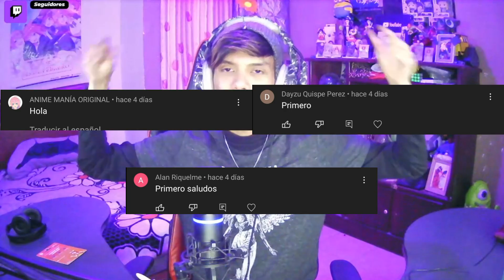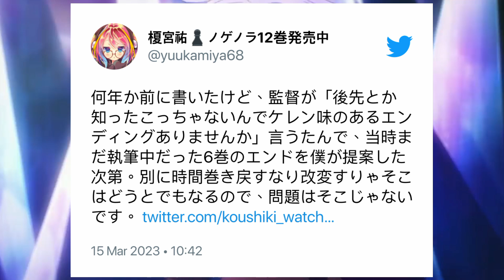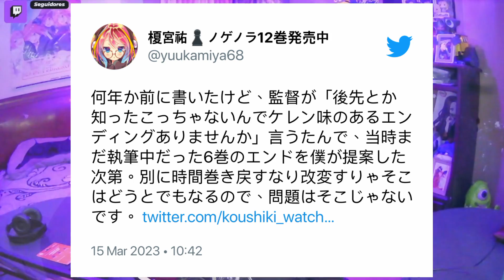No Game No Life 2 No Sale Aún Por PLAGIO!! el AUTOR RESPONDE La Verdadera RAZÓN...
Hola, hoy les traigo un análisis con muy buenas noticias, para saber cuando se puede estrenar la 2da temporada de no game no life...

no game no life temporada 2 trailer sub español
no game no life 2 temporada  trailer sub español
no game no life temporada 2 trailer
trailer de no game no life temporada 2
no game no life temporada 2 capitulo 1
no game no life temporada 2 manga
no game no life temporada 2 capitulo 1 sub español
no game no life temporada 2 cuando sale
no game no life temporada 2 cap 1
no game no life temporada 2 online
no game no life temporada 2 fecha de estreno oficial
no game no life temporada 2 fecha de estreno
no game no life
no game no life season 2